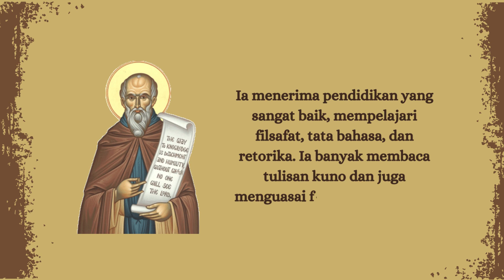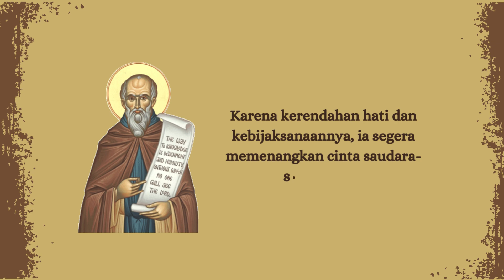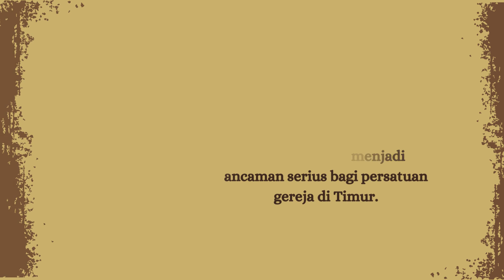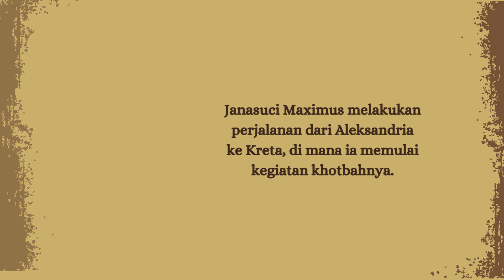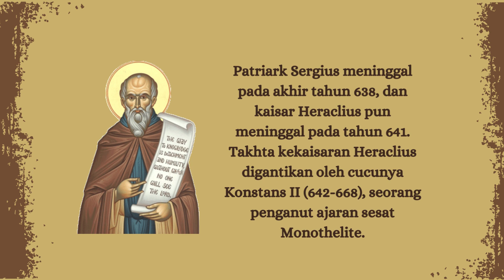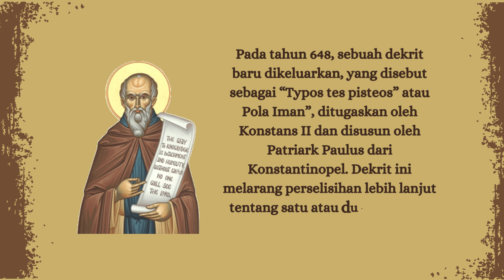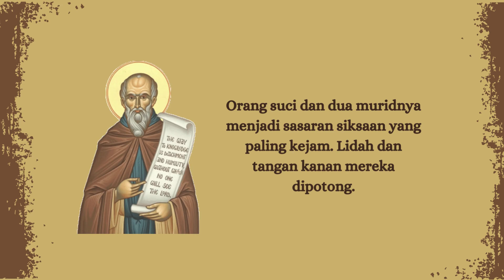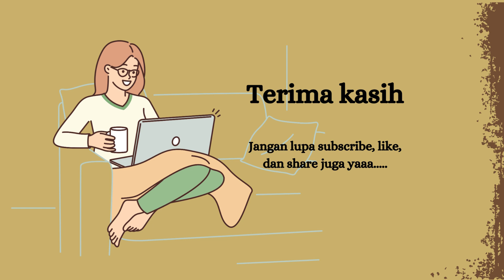Janasuci Maximus Sang Pengaku Iman - Saint Maximos the Confessor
Orthodox Literacy TV - Janasuci Maximus Sang Pengaku Iman
Orthodox Literacy TV - Saint Maximos the Confessor

Videos and shorts  will be showed in undefinite time.

Selamat menonton.
Happy watching.

Tuhan memberkati.
God bless.